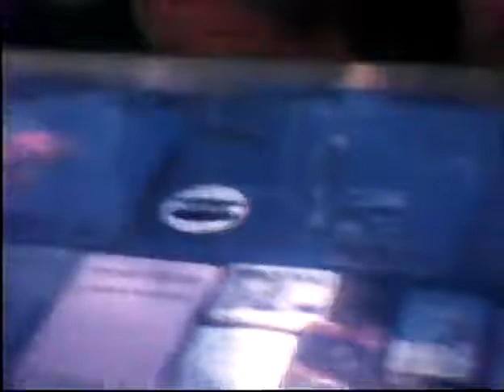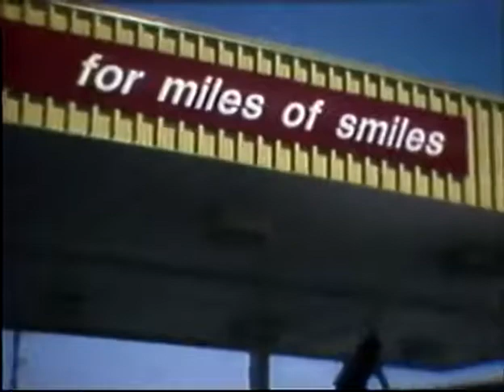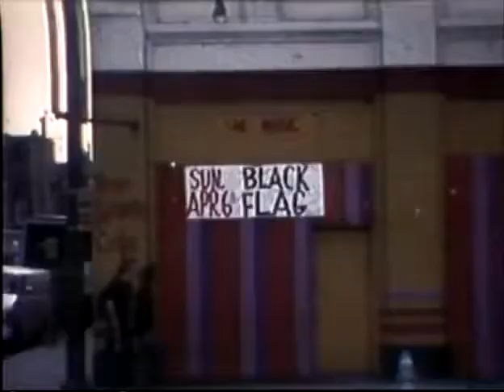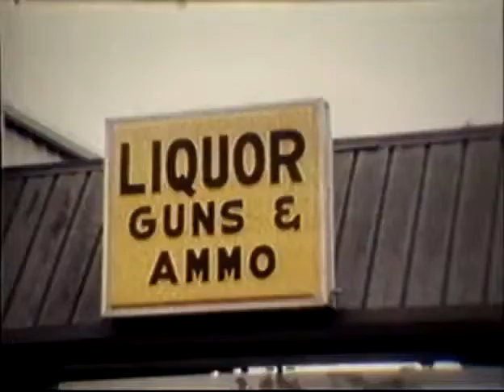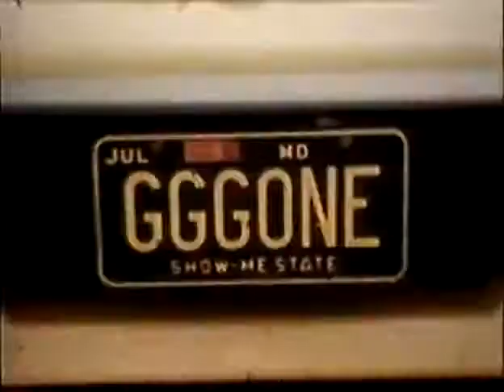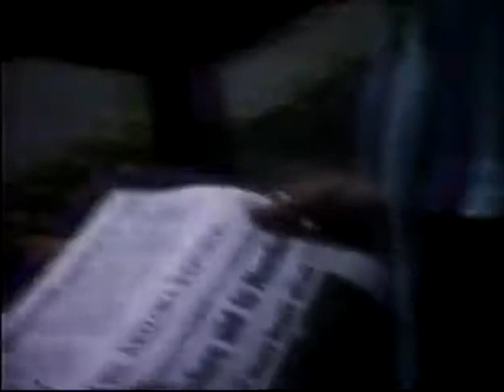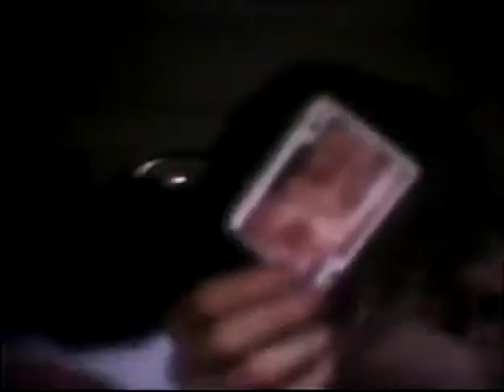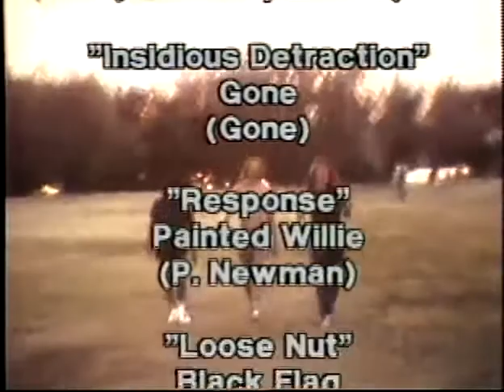Reality 86'd The Black Flag Documentary